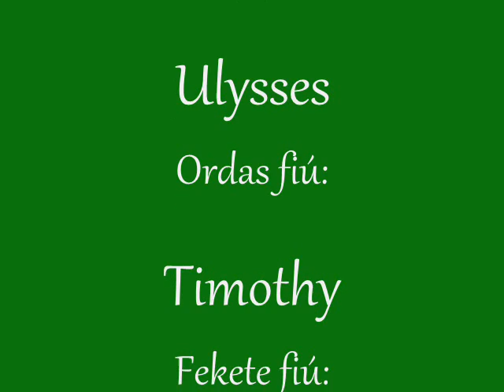Rongyrázás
Adlershügelische Wache kennel